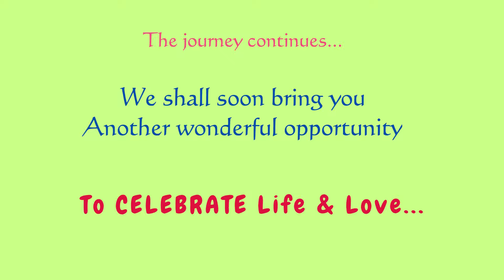Celebrate 55+ : Glimpses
Half day workshop on Graceful Ageing
conducted by ATMA Foundation on 29th July 2023
at YWCA Hall, Thrissur